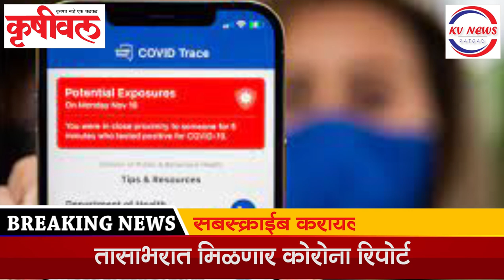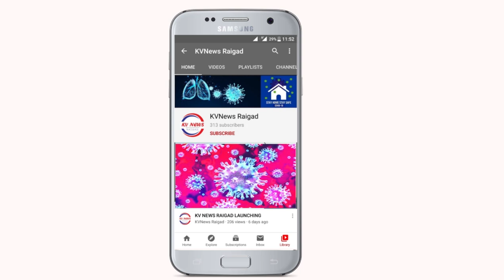तासाभरात मिळणार कोरोना रिपोर्ट | kvnews Raigad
अलिबाग शहराच्या स्वतंत्र लसीकरण केंद्राचे उद्घाटन
रायगडात होम क्वारंटाईन बंद
तासाभरात मिळणार कोरोना रिपोर्ट
‘तौक्ते’ग्रस्तांना भरपाई देणार
वैद्यकीय महाविद्यालयासाठी दोन कोटी
कोरोना औषधांच्या निविदेत भ्रष्टाचार - नारायण राणे
भयानक ‘यास’ चक्रीवादळ
संभाजीराजेंचा इशारा